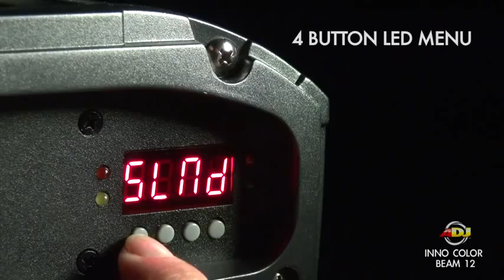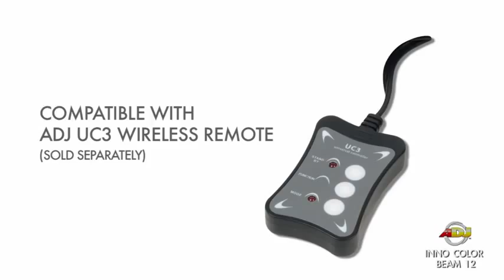American DJ Inno Color Beam 12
Der Inno Color Beam 12 ist ein kompakter und leistungsfähiger LED-Moving-Head mit 36 Watt und bietet Lichtdesignern für ihre Showgestaltung einen außergewöhnlich intensiven Strahleneffekt. Mit seinen 12 Qualitäts-LED von CREE  3 rote, 3 grüne, 3 blaue und 3 weiße  3W-LEDs mischt der Inno Color Beam LED 12 jede Farbe mit hoher Gleichmäßigkeit und Genauigkeit, einschließlich der Option, eine rein weiße Farbe zu projizieren. Der 15-Grad-Abstrahlwinkel ist klein genug, um über praktisch jede Veranstaltung einen Teppich aus farbigem Licht zu legen. Das professionelle und hochwertige Gerät ermöglicht es DJs und anderen Unterhaltungskünstlern, Clubbetreibern oder Bühnen, ihre Show auf eine neue Ebene zu heben. Möglich machen dies die intensiven Beam-Strahleneffekte, die unter den besten Lichtdesignern heute so angesagt sind.